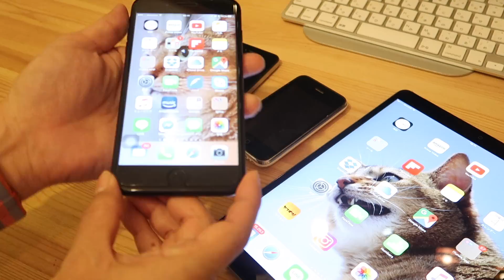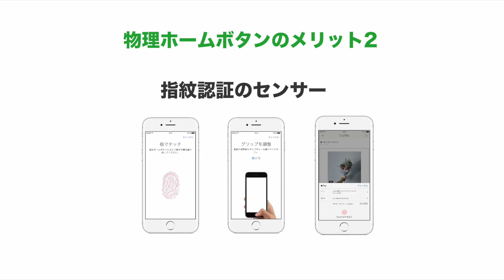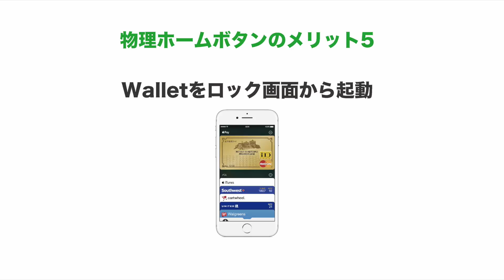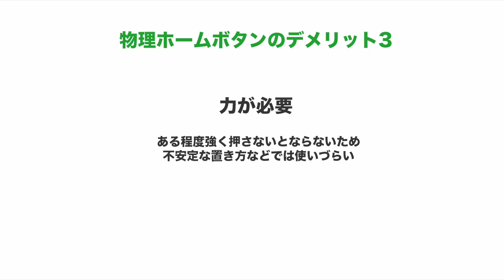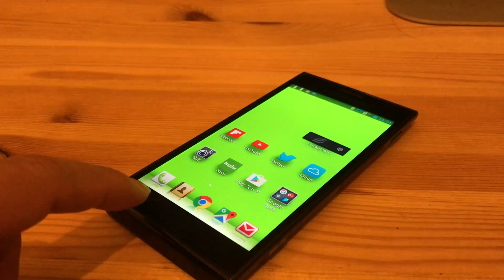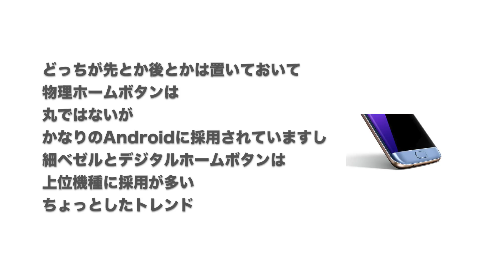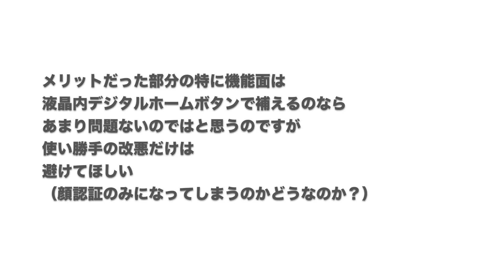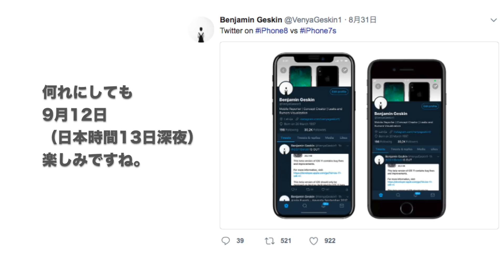惜しむ声多数：iPhoneに物理ホームボタンはいるのか？いらないのか？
iPhone8が発表間近。9月12日（日本時間９/１３深夜）のスペシャルイベントで発表されるのではと言われております。
先日の「iPhone8の噂まとめ」動画にてiPhone8から物理ホームボタンが無くなるらしいというリークの内容をご紹介したところ、iPhoneから物理ホームボタンが無くなるのは残念という声が多数寄せられました。
そこで今日は大人気の物理ホームボタンについて個人的に思ったことです。
もちろん、単なる一個人の感想なので、自分だけが正しいとは思っていません。いろんな意見があっていいと思っています。

※念のため：iPhone7以降は厳密にいうと物理ホームボタンではないのですが、ソフトウエアボタンではない実在するボタンなので広義の物理ボタンとして扱っています。

‹関連動画›
新作発表間近!? 使用1年弱のApple Watch series2でよく使った機能ベスト7

撮影機材
‹カメラ＆モバイル›
・Canon Power Shot G7X Mark II

Beats by Dr.Dre BeatsX

‹iPadPro関連アクセサリー›
iPad Pro 10.5 ガラスフィルム【2枚入り】 UCMDA 2.5D ラウンドエッジ加工 耐指紋 液晶保護 フィルム【3D Touch対応 / 硬度9H / 気泡防止 / 防爆裂 】iPad Pro 10.5インチ（2017年新型）用 強化フィルム

EvolD エボルデ 児島製デニム素材 生地から生産まで日本の縫製会社製 IPADケース

AndMesh iPad Pro 10.5 インチ ケース Basic Case 純正スマートカバー対応 背面ケース | チャコールグレイ AMBSD201-CGR [ 対応モデル : A1701/A1709 ]

iPad Pro 10.5 ケース - ATiC iPad Pro 10.5用 公式キーボードコンパチ 半透明PC製ケース
ESR iPad 10.5インチ 2017 ケース

‹電源関連›
Anker PowerPort+ 5 USB-C Power Delivery
Anker PowerPort4
Anker PowerCore+ 20100 USB-C
サンワサプライ 電源コード
Anker PowerPort Speed 1 PD30 (Power Delivery対応 30W USB-C急速充電器)

AUKEY スマホUSB充電器 ACアダプター 5ポート 50W/10A PA-U33

Anker PowerPort Speed 1 PD30

エレコム USBケーブル USB3.1 C-Cタイプ PD対応

Transcend USB-C OTG メモリ 64GB

Inateck　ラップトップスリーブケース13” MacBook Pro

PQI JAPAN Air Pen

‹カメラ関連›
【Ventlax】 GoPro 対応 3Way 自撮り棒

GoPro Conversion adapter 変換アダプター

‹動画編集›
iMovie